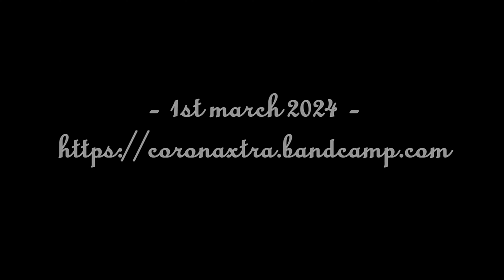Marcel Pancake - No.9 (Jim Bean Remix)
Written & Produced by Marcel Pancake
Remix by Stu Armstrong

Mastered by Bass Infected
Artwork by Jim Bean

Release: March 1st, 2024

CX-010